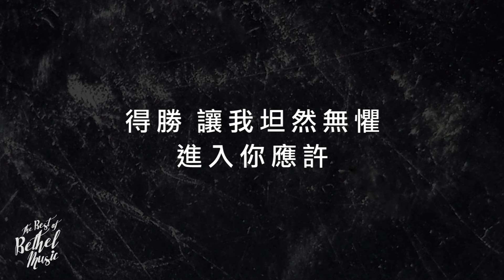【你讓我勇敢 / You Make Me Brave】官方歌詞MV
中譯詞：吳芳儀、周巽光
演唱：璽恩 SiEnVanessa

請大家多支持購買實體專輯，請點選以下連結或到各大基督教書房購買。謝謝。

我站立 在你面前
你名聲 何等榮美
我風聞 你威嚴是 多麼奇妙可畏
萬王之王 我謙卑在你座前

你的愛
一波又一波
你愛襲捲我 你愛襲捲我
若你幫助我
誰還能抵擋我
你全然得勝
讓我坦然無懼 進入你應許

聽見你 呼喚我名
你對我 唱出一首 愛的旋律
噢 求祢帶我突破生命的極限
進入你恩典 你恩典

你讓我勇敢 讓我勇敢
你呼召我 離開岸邊
面對艱難

愛不能被阻擋
使我剛強壯膽

約書亞樂團微信：joshuaband